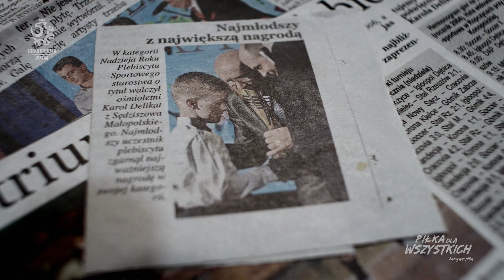Utalentowany 10-latek, który potrafi oddać nagrodę koledze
Karol Delikat to jeden z najbardziej utalentowanych piłkarzy w swoim wieku w Polsce. Zawodnik Stali Rzeszów był m.in. królem strzelców turnieju Z Podwórka na Stadion o Puchar Tymbarku.